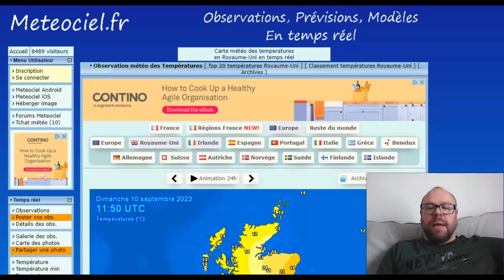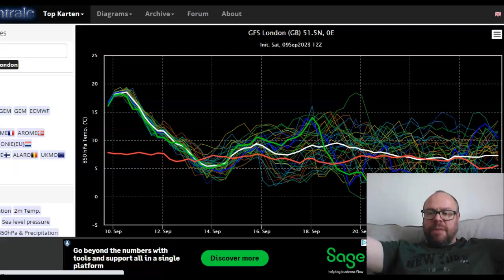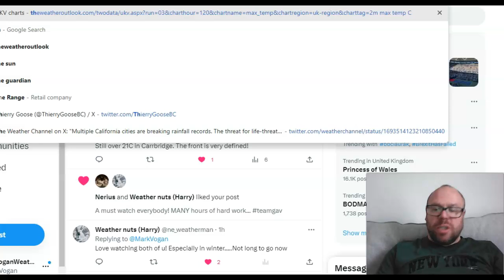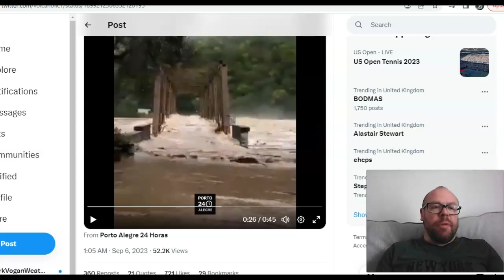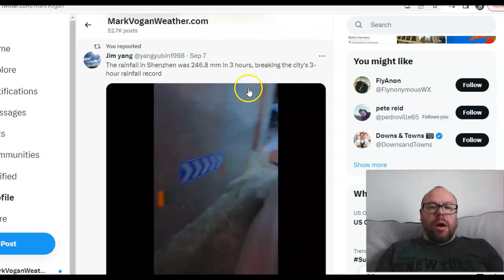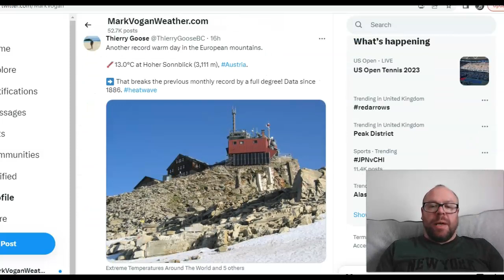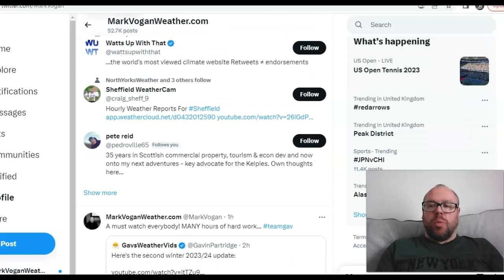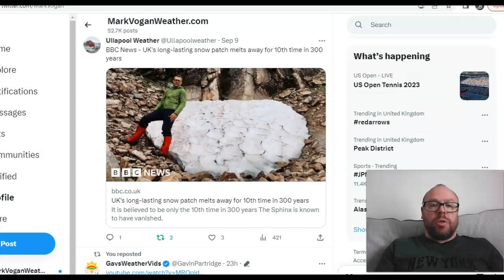GWR Ed 58 (Part 1) Record Warm First 8 Days of Sept / Is Warmer Oceans Fueling Extreme Rain Events?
Thanks for clicking onto the 58th edition (Part 1) of the GLOBAL WEATHER & CLIMATE REPORT for your weekly look back at the world's weather extremes!